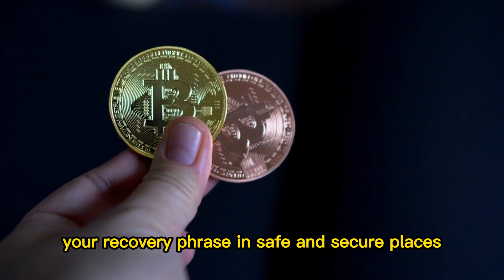How To Recover Lost Seed Phrase; Crypto Recovery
In this video, you will learn the fastest and easiest way to recover your lost trust wallet 12 phrase seed.

CRYPTO RECOVERY HELPDESK is dedicated to providing top-tier services to individuals who have been scammed and lost their crypto investments. Our team of experts specializes in recovering scammed crypto assets, even if they have been lost or stolen. We have the necessary skills and tools to investigate and recover your lost funds, ensuring that you get back what you rightfully earned.

Our team of experts is available 24/7 to help you recover your scammed crypto investments. We understand how devastating it can be to lose your hard-earned funds, and we are committed to providing reliable and efficient assistance. We'll keep you informed throughout the process, ensuring that you're in control and informed every step of the way.

Don't let scammers get away with your hard-earned crypto investments. Contact CRYPTORECOVERYHELPDESK today to recover your scammed assets and regain control of your financial future.